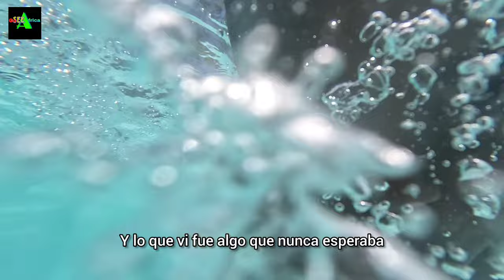Welcome to My New Beach House! 🌊 Beach House Tour & Beachfront Adventures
In this episode, I will take you on a tour of my new beach house and Beachfront Adventures